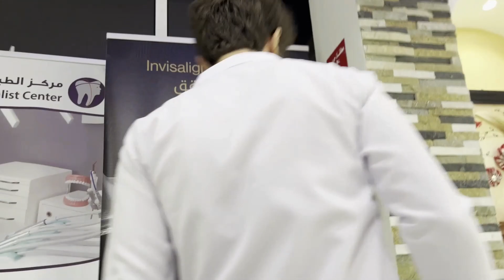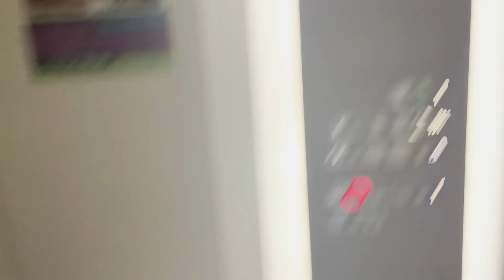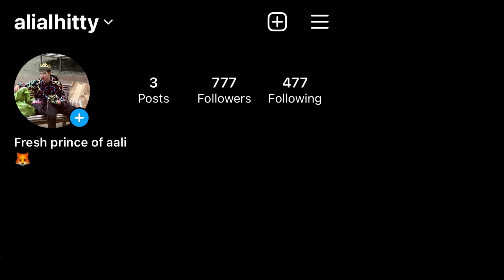Becoming a Doctor | Exploring The Clinic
Welcome to the sdg YouTube channel, hope you enjoy :)
This is a low-quality post so take it all lightly, thanks!